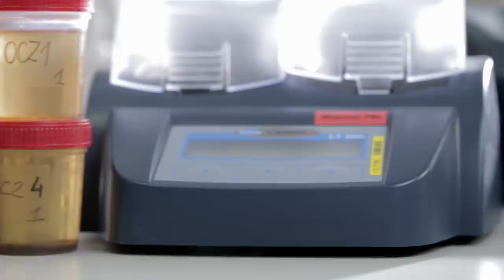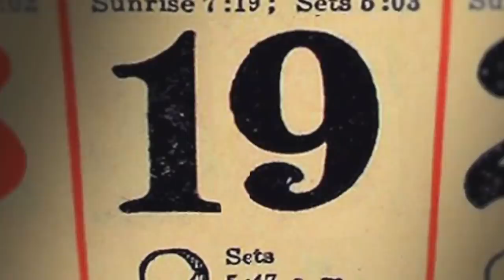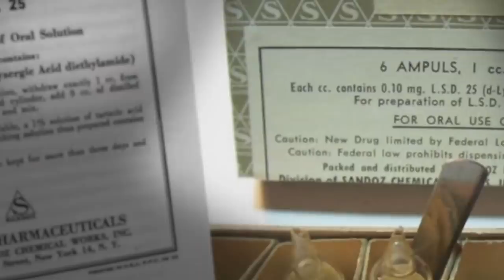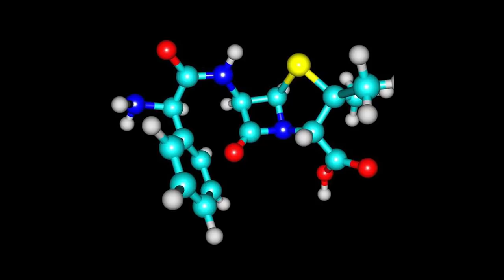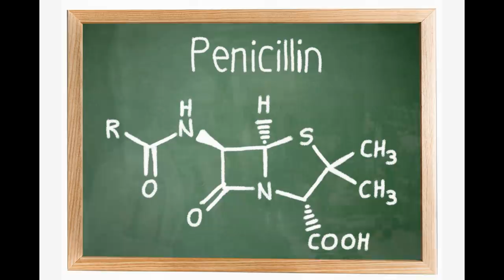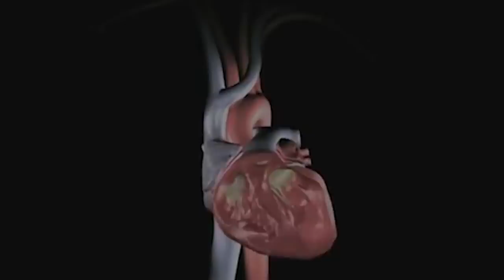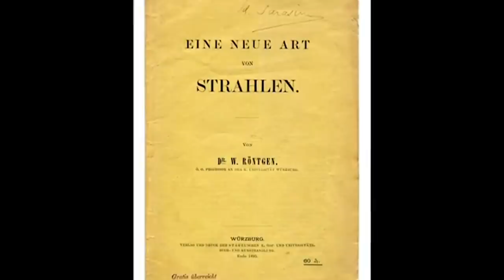10 NAJWIĘKSZYCH PRZYPADKOWYCH ODKRYĆ